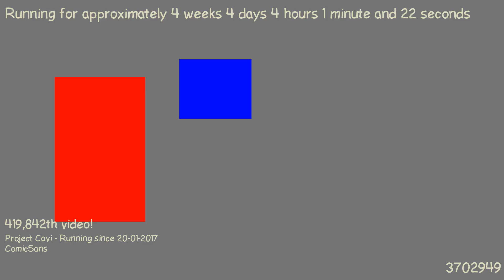1487729132 - Webdriver Cavi - O